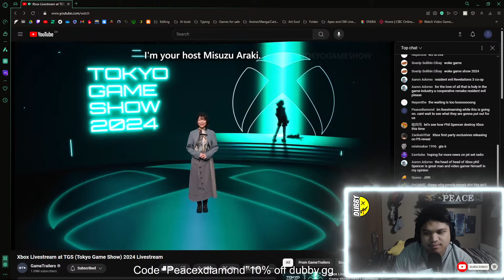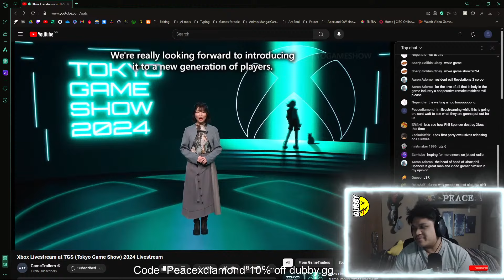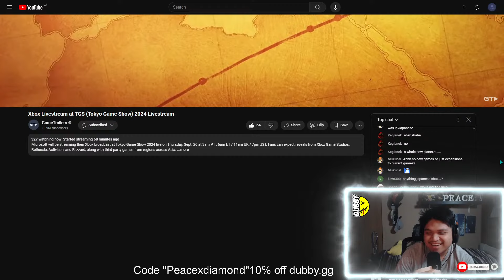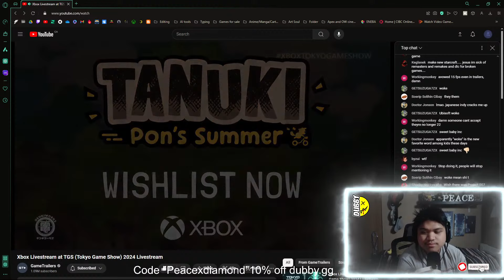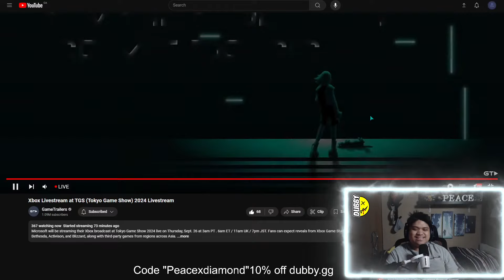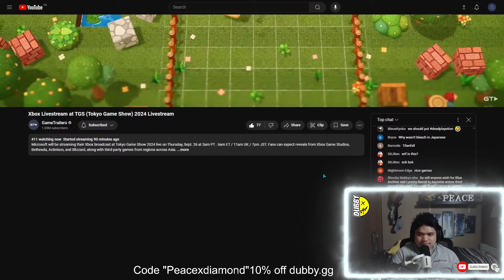XBOX (TOKYO GAME SHOW) 2024 LIVESTREAM! LIVE REACTION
Was Gud Peacekeepers, I am Peace and welcome to my Stream. Here in this channel, we play a variety of games including Pc and Xbox and Switch games from Multiplayer and Even Single player games!! Grab sum Snacks and Drinks and enjoy the show!!

Reacting to the 2024 Tokyo game show showcase